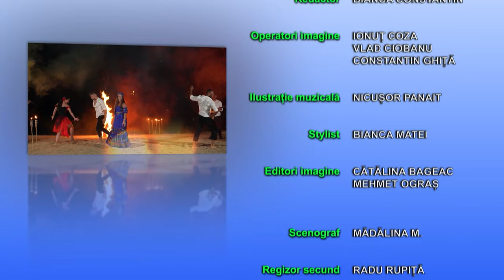Romi pentru România 19.05.2024 Ziua Rezistenței Romilor, un moment istoric.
Duminică, 19 mai, la emisiunea "Romi pentru România" vă vom aminti însemnătatea zilei de 16 mai, Ziua Rezistenței Romilor, un moment istoric important pentru minoritatea națională a  romilor. Vom urmări un material special realizat pentru această ocazie, apoi vom continua cu invitatul Monicăi Cornea, deputatul minorității rome, Cătălin Manea. Vom explora teme de actualitate și vom avea subiecte interesante despre comunitățile de romi din țară, dar vom afla și cu ce probleme se confruntă romii din capitală.
Vă așteptăm duminică, de la ora 10.00, pe B1 TV!